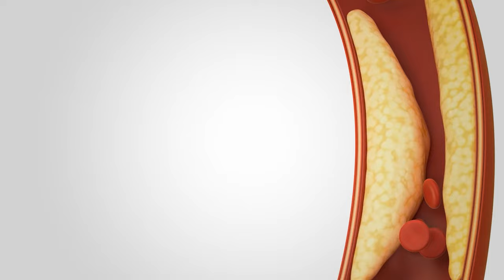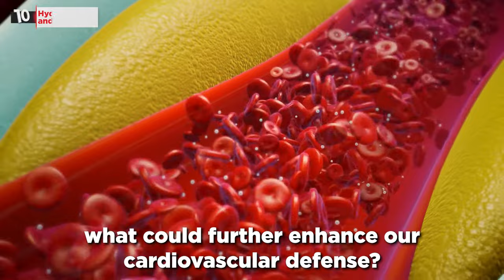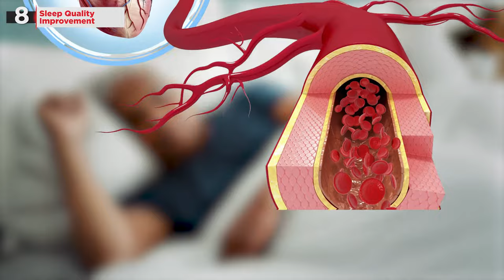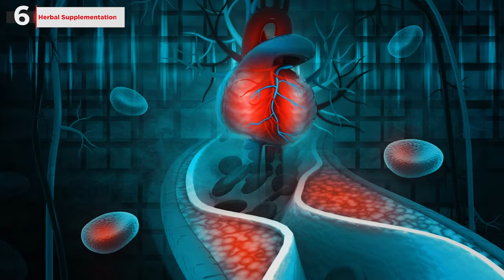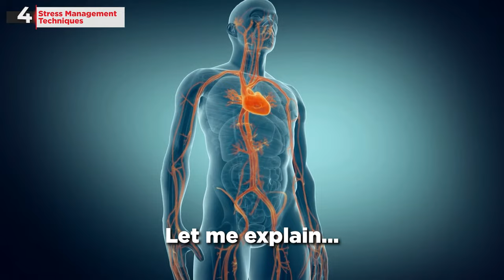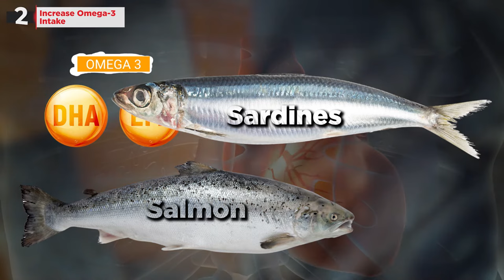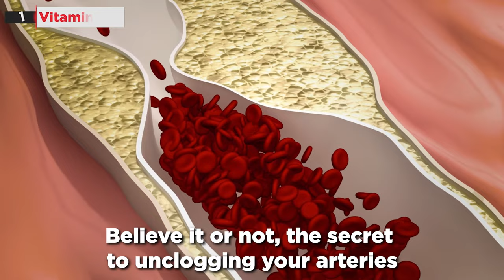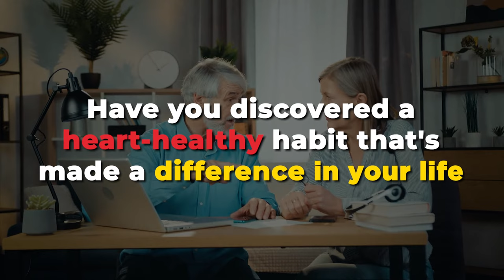10 Ways To Clear Blocked Arteries Without Surgery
Learn how to clear blocked arteries without surgery in today's video.

Whether you're looking to enhance your cardiovascular health or searching for preventive measures, this video is your ultimate guide to artery health without going under the knife.

From dietary changes to lifestyle adjustments, learn how you can improve your heart health in practical and accessible ways.

Don't miss out on expert advice that could save you from the risks and recovery time associated with surgical procedures.

Your heart is the lifeline to your well-being. Don't take it for granted. Start taking actionable steps towards a healthier you by watching our video.

Together, let's fight heart disease and embrace a healthier, happier life.

💚 Sending you our best wishes for vibrant health, abundant wealth, and happiness.